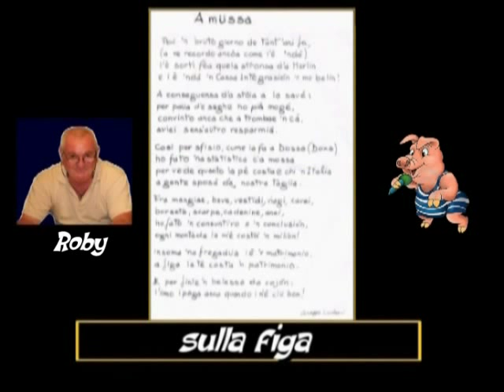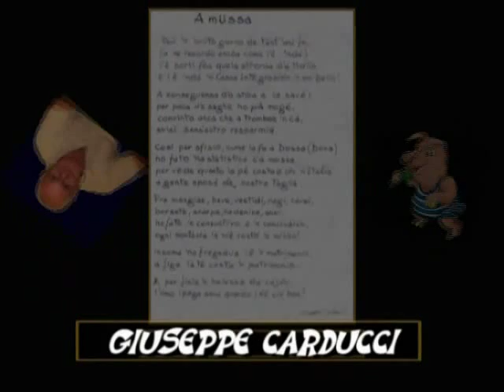Poesie Dialettali "A Mussa" di Giuseppe Carducci - by Roby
Ringrazio l'amico Mirco Maccione per avermi donato questa bellissima poesia di Giuseppe Carducci in dialetto Spezzino .